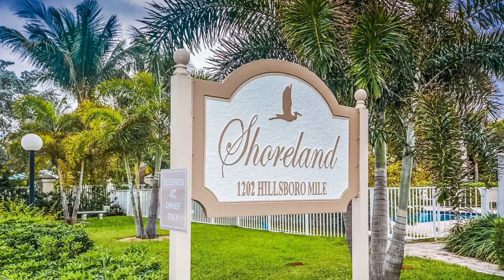1203 Hillsboro Mile, Unit 8A, Hillsboro Beach, FL 33062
A MAGICAL SETTING LOCATED ON A PRIVATE BEACH.  GROUND FLOOR WITH LARGE PATIO - THE WOOOD LIKE TILE FLOORING FLOWS INTO THE UNIT.  COMPLETELY RENOVATED THAT WILL PLEASE ANY DISCERNING BUYER.  BOUTIQUE COMPLEX - UNPARALLELED EAST EXPOSURE WITH BREATHTAKING SUNRISE VIEWS.  LARGE COMMON PATIO FOR ALL TO ENJOY.  HEATED POOL ON WEST SIDE OF COMPLEX.  ENJOY THE BOATS GO BY ON THE INTRACOASTAL.  ONE MILE FROM DEERFIELD BEACH PIER AND DINING.  COMPLETE IMPACT GLASS.  YOU WILL LOVE THE VIBE HERE!BOAT DOCK AVAILABLE FOR ADDITIONAL $150,000.   HURRY ON THIS SPECTACULAR AND SPECIAL HOME - WALK STRAIGHT OUT TO THE BEACH.